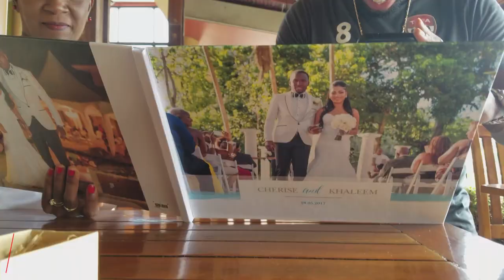Cherise & Khaleem Hyland - Vlog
Wedding Album Review